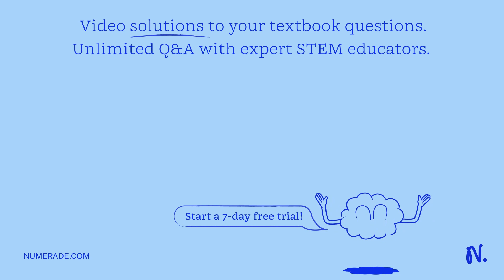Dideoxynucleosides are employed in the course of the Sanger process of DNA sequencing: Dideoxynucle…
Dideoxynucleosides are employed in the course of the Sanger process of DNA sequencing: Dideoxynucleosides are used because they stop the synthesis of DNA strands_ they stabilize small double-stranded DNA fragments_ they fluoresce_ they are radioactive. they move quickly during gel electrophoresis.

AdvancementsinGenomicsandBiotechnology:RevolutionizingScience